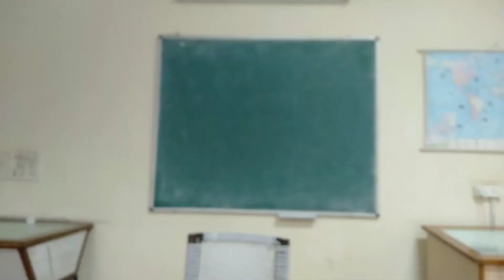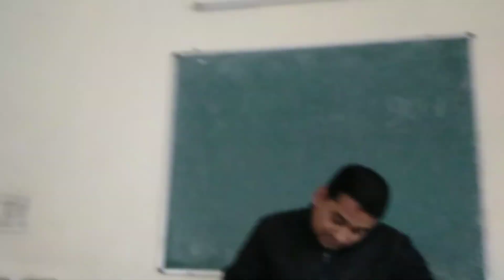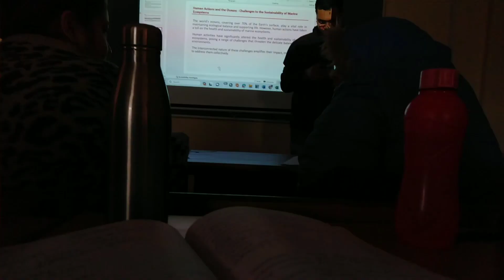kya chal rha h yeh sab.Shyama Prasad Mukherji Collegll🙄